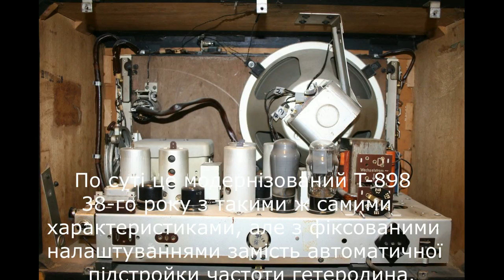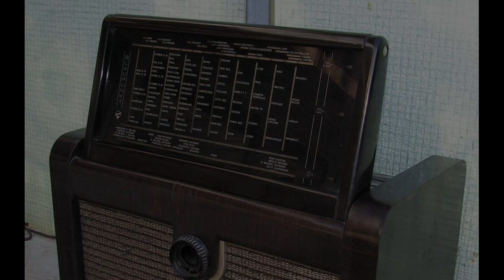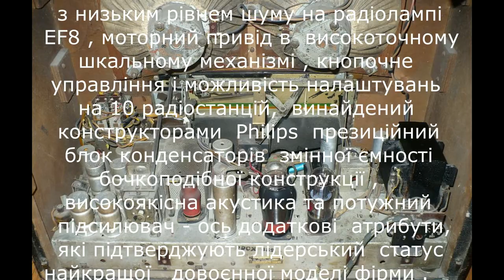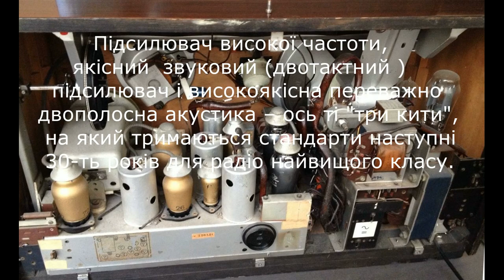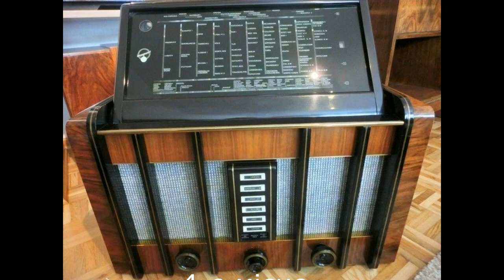ТОП 20 кращих радіоприймачів Європи 1935-45 рр. Друга частина .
Друга частина .

Україномовна версія .

Перевод на русский язык.
10 место
Теlefunken Spitzen-Super D860WK
 1939. Германия
Флагман «Теlefunken» 39 года, который по сравнению с моделями конкурентов и предыдущим лидером фирмы Т8001 существенно сдал свои позиции. Началась Вторая Мировая, фирма переключилась на военные заказы и бытовое радио отошло на второй план ...
По сути это модернизированный T-898 38-го года с такими же характеристиками, но с фиксированными настройками вместо автоматической подстройки частоты.
Три диапазона - ДВ, СЖ и КХ от 16-и до 50-и метров.
7 радиоламп: EF13 ECH11 EBF11 EF11 EM11 EL12 AZ12

9 Место
Blaupunkt model 7W77 (7W77K),
 ТОП фирмы 37-го года, прямой конкурент Telefunken T7001WK. Три диапазона - ДВ, СВ и КВ от 19-и до 50-и метров.
Главная «фишка» этой модели - оригинальная по конструкции откидная шкала. Фирма Вlaupunkt славилась своими самыми разнообразными по дизайну, но всегда очень удобными и информативными шкалами ... Наверное невозможно сделать что-то оригинальное)
9 радиоламп «золотой» «А» серии - AF3, ACH1, AF3, AB2, AM2, AC2, 2 шт х AD1 и RGN2004.
Наличие усилителя высокой частоты и мощный и высококачественный звуковой двухтактный усилитель на двух триодах AD-1 сделали этот ресивер серьезным игроком в сегменте ТОП радио ... Тем не менее своим главным конкурентам в 37 году он все-таки уступил как по популярности так и по техническим характеристикам.

8 место
Blaupunkt 8W79
1939. Германия
Продоження противостояния с Telefunken и ее моделями T-898 и D860 ... На феерично экстравагантные шкалы конкурентов Blaupunkt ответил большой почти на пол фасада вертикальной шкалой и ... проводным пультом дистанционного управления (!).
8 радиоламп: EF11 ECH11 EBF11 EF11 EM11 EBC11 EL12 EZ12

И кажется что на этот раз оппоненты остались по зади - в ресивере есть 5 АМ диапазонов, из которых три полурастянутые коротковолновые с общим перекрытием от 16-и до 50-и метров, что значительно удобнее чем один обзорный КВ диапазон. При всех других равнозначных с конкурентами характеристиках, таком же по размеру спикере, а также наличие пульта ДУ дают основания поставить этот Блау на высокое восьмое место.

7 место
Philips 990X
1940 год. Eindhoven. Нидерланды
Флагман всех довоенных моделей фирмы Philips и лучшая модель 30..40-х годов.
9-ть (!) АМ диапазонов, из которых 5 (!) Растянутых коротковолновых 13, 16, 19, 25 и 31 метр, два полурастянутых КВ, стандартные ДВ и СВ и моторный привод сделали этот ресивер недосягаемым для подавляющего большинства своих конкурентов и самым желанным для любителей дальнего приема ...

8 радиоламп «красной» «Е» серии: EF8, ECH3, EF9, EAB1, EM4, EF6, EL6 и 1561. Наличие усилителя высокой частоты с низким уровнем шума на радиолампе EF8, моторный привод в высокоточном шкальными механизме, кнопочное управление и возможность настройки на 10 радиостанций, изобретенный конструкторами Philips презиционный блок конденсаторов переменной емкости бочкообразной конструкции, высококачественная акустика и мощный усилитель - дополнительные атрибуты, подтверждающие лидерский статус лучшей довоенной модели фирмы.

6 место
Telefunken T 700O GWK / T 8000 GWK
1937/38 гг
Две модели самого универсального по способу питания бытового ресивера ТОП класса, почти ничем не отличающиеся между собой кроме элементов декора в дизайне. По сути это одна модель. Для сравнения - это Т7000WK ...

А это T8000WK ... Эти две модели почти единственные представители ТОП класса с возможностью питания от всех типов электросетей Европы 30-х годов, - постоянного и переменного токов напряжениями от 110 до 240 вольт. Согласимся  - такой универсализм для престижных моделей является редким явлением.

Главной особенностью которая выделяет эту модель от конкурентов является скрытая на верхней крышке шкала, которая автоматически «выезжает» после нажатия на кнопку. Оригинально и престижно ... В ресивере 10-ти радиоламп «С» серии - CH1 CK1 CF3 CF3 C / EM2 CB1 CC2 CL4 CL4 RGN2004 U4520 / 6. Три диапазона - ДВ, СВ и КВ от 19-и до 50-и метров. Усилитель высокой частоты, качественный звуковой (двухтактный) усилитель и высококачественная преимущественно двухполосный акустика - вот те «три кита», на который держатся стандарты последующих 30 лет для радио высочайшего класса.